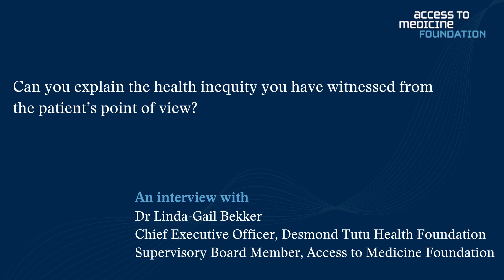An interview with Dr Linda-Gail Bekker, CEO at Desmond Tutu Health Foundation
In this interview, Dr Linda-Gail Bekker, Chief Executive Officer at the Desmond Tutu Health Foundation, talks about how the Access to Medicine Foundation is driving change to make sure that patients in all parts of the world get the treatment they need and how the Foundation’s insights are a tool for changemaking. Linda-Gail also reflects on health inequity she has witnessed working as healthcare provider in South Africa for the past 25 years.